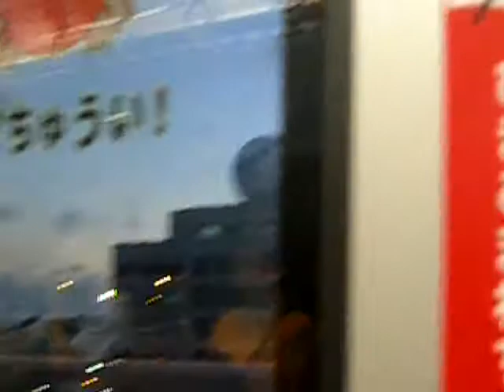Monorriel de Okinawa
Monorriel